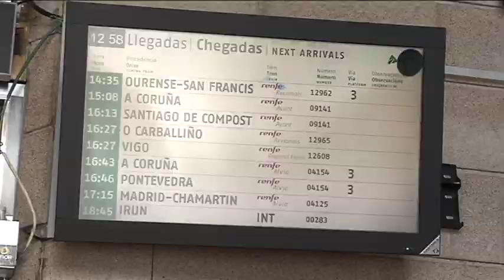Campaña electoral BNG sobre el transporte 15 4 19